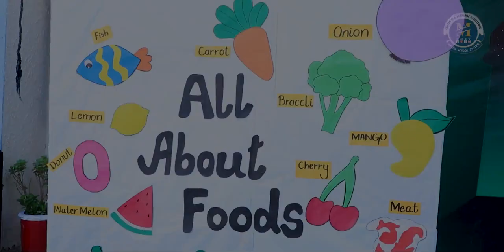Friday outstanding theme All about Foods 😁 Ayesha'svlog outstanding foods items display and activity